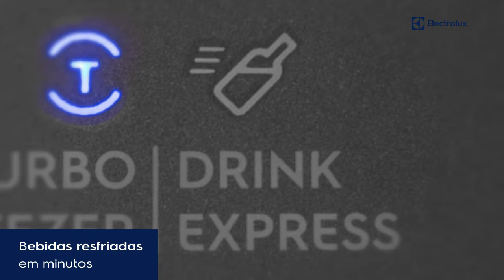Refrigerador / Geladeira Electrolux Frost Free, 2 Portas, 371L, Inox - DFX41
Espaçoso e com design moderno, o Refrigerador Frost Free 371L Electrolux Inox é excelente. Com uma divisão inteligente de compartimentos, você vai contar com: 2 prateleiras internas no refrigerador, 3 prateleiras na contra porta do refrigerador, 2 prateleiras na contra porta do freezer e 1 prateleira interna no freezer. Para facilitar o manuseio, o item apresenta a praticidade de 2 portas, com puxadores ergonômicos e funcionais. E para auxiliar na hora de fazer a limpeza, o Refrigerador conta com o modo Frost Free e por isso o degelo se torna automático. A função faz com que a circulação de ar se distribua igualmente entre os compartimentos, impedindo a impregnação de odores indesejados. Para melhor visualização e deslocamento dos alimentos e bebidas, o produto tem iluminação interna e as prateleiras são removíveis. Outro diferencial é o Espaço Extra Frio: ele preserva o frescor e aumenta a vida útil de alimentos que precisam de uma refrigeração mais intensa. Adquira logo o seu e descubra todas as vantagens do Refrigerador Electrolux.